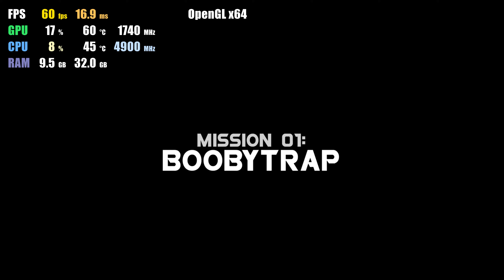Yuzu EA 1503 | Robotech The Macross Saga HD Edition 60FPS | Switch Emulator Gameplay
Gameplay of Robotech The Macross Saga HD Edition on Yuzu Early Access 1503 Nintendo Switch Emulator for PC RTX 3080 i9-10900k